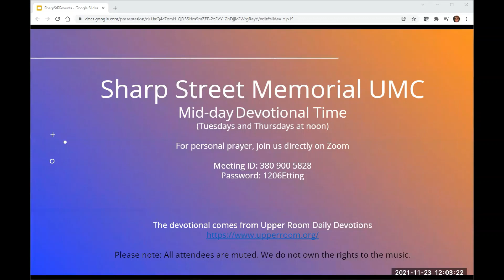Tuesday Devotional Nov 23rd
Meditation led by Darrell Taylor